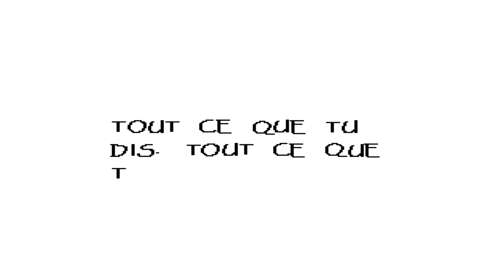[Pandaks] Undertale FR (patch) #4 Le rencard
Voici le 4ème épisode de notre let's play sur Undertale FR !

Dans cet épisode nous allons beaucoup avancer (lol) et faire le meilleur rencard de notre vie .